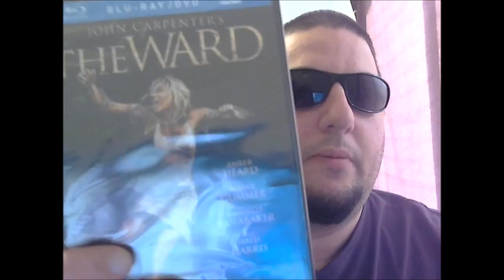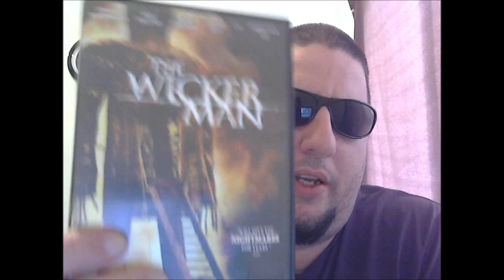New Age JC!